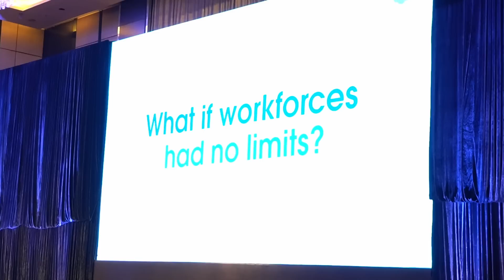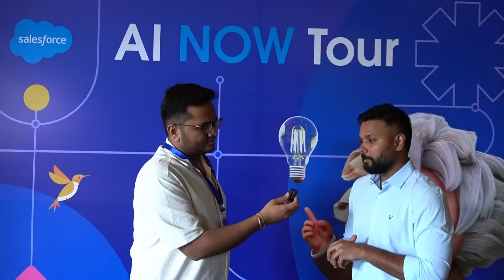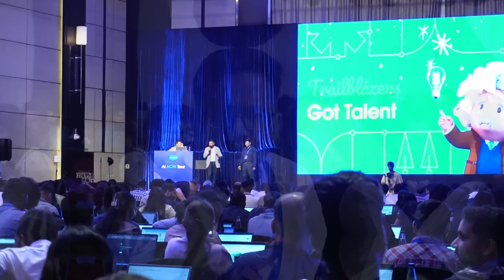Salesforce AI Now Tour 2024 | My Experience at Salesforce Pune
WATCH this to WIN a SALESFORCE TSHIRT | SALESFORCE AI NOW TOUR

Also, you can join their telegram group to stay updated with events

I recently got a chance to attend Salesforce AI Now Tour in Pune and I had a great experience attending hands on workshops, meeting a lot of developers and students who are working in service and product based companies in Pune.I tried talking to them and sharing the entire experience here. I attended session on Data Cloud, Prompt Builder and Agentforce.